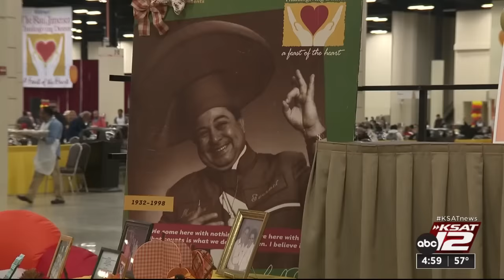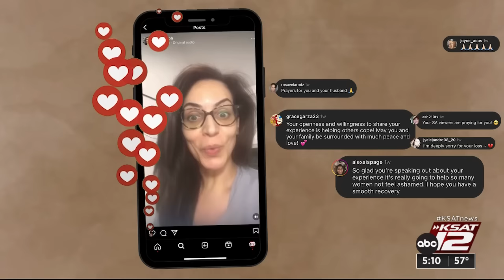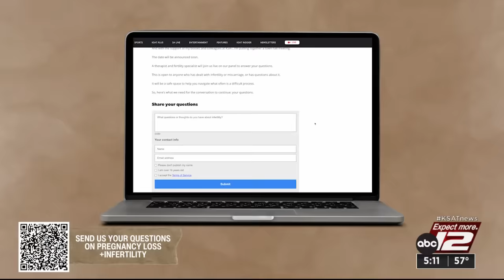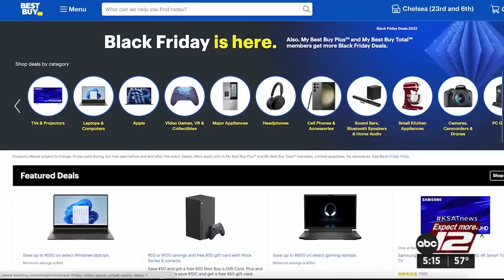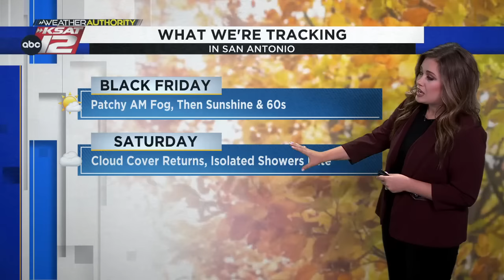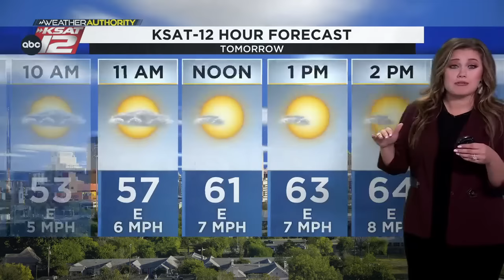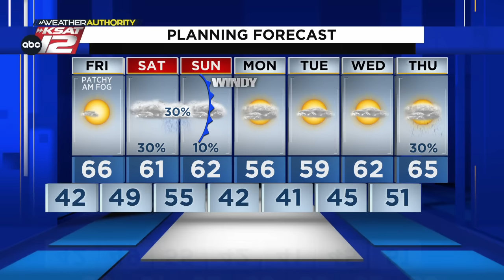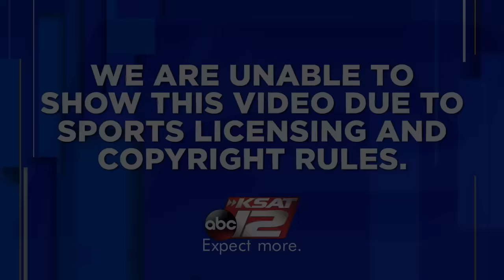KSAT 12 5 O'Clock News : Nov 23, 2023